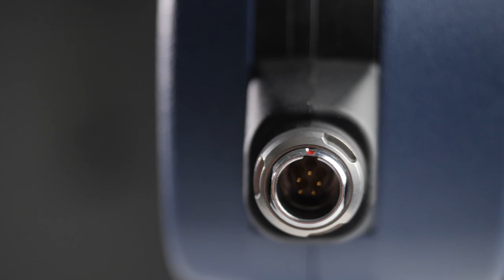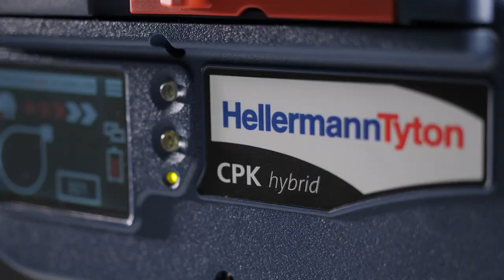Automatische Kabelbinderzange CPK hybrid tutorial video (DE)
Kann wie gewohnt elektrisch betrieben werden - kabelgebundenes Design beim Arbeiten in der Fabrikumgebung – und jetzt neu zusätzlich mit einer Batterie ergänzt werden, so dass man unabhängig von der Stromversorgung damit arbeiten kann, wenn es weit von Stromquellen entfernt ist (Solarfelder usw.)

• Automatisierte hochwertige Kabelbinderanwendung
•  5 Kraft- und 3 Qualitätseinstellungen  - Einbindung in eine vollautomatisierte Produktionslinien möglich
• Beschleunigter Bündelungsprozess - Verbesserte
Zykluszeit 0,65 Sek.
• Prozesssicheres, konsistentes und reproduzierbares
Bündeln und Schneiden bis Ø 20 mm
• HT Data Management CPK Software - im Lieferumfang enthalten - zur umfangreichen Datenauswertung und Überwachung des
Spannprozesses
• Langhaltende Batterien, schnelle Ladezeit, mindestens 8.000 Abbindungen pro Akkuladung